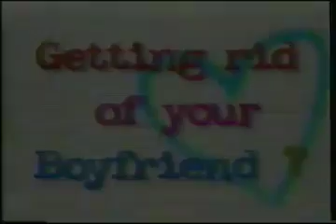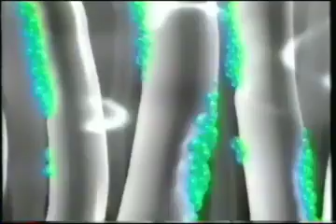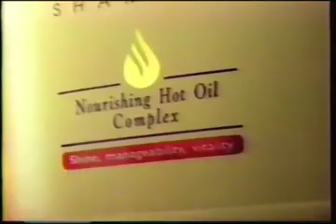Gimik Commercial Break January 1999 Part 2